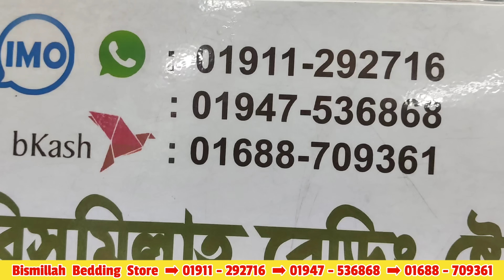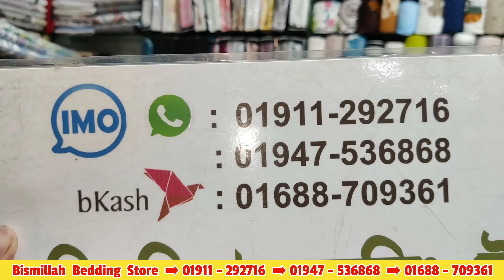৪২° তাপমাত্রাতেও বিছানায় গা দিলেই আসবে ঘুম,যদি কেনেন ১০০% সুতি জয়পুরি বিছানার চাদর |Homemaker BD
৪২° তাপমাত্রাতেও বিছানায় গা দিলেই আসবে ঘুম,যদি কেনেন ১০০% সুতি জয়পুরি বিছানার চাদর |Homemaker BD
আসসালামু আলাইকুম।।
৪২° তাপমাত্রাতেও বিছানায় গা দিলেই আসবে ঘুম,যদি কেনেন ১০০% সুতি জয়পুরি বিছানার চাদর |Homemaker BDদোকান পরিচিতি
দোকানের নামঃ বিসমিল্লাহ বেডিং ষ্টোর
দোকান নং-৪৭২-৪৭৩,নিউ সুপার মার্কেট,নীচতলা (দক্ষিন ভবন)ঢাকা-১২০৫।
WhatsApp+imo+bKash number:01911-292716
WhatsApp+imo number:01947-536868